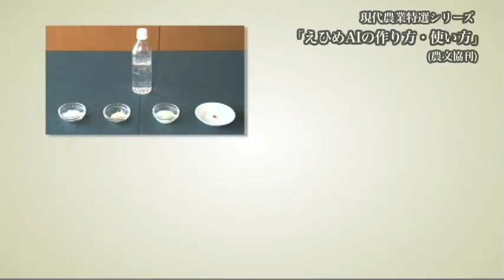農文協 ＤＶＤブック「えひめAIの作り方・使い方」好評発売中！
DVDブック「えひめAIの作り方・使い方　納豆菌・乳酸菌・酵母菌の手づくりパワー菌液」のチラ見ビデオです！
DVDブックの解説
材料はすべて食品。納豆・ヨーグルト・イースト・砂糖から、誰でも簡単に手作りできる発酵液。中には微生物や酵素がいっぱい。田畑では「病害虫が減って農薬も減って、野菜がおいしくなる」「土着微生物が殖えて土がふかふかになった」と農家に好評。台所やトイレやペットのニオイ消し、油でギトギトの換気扇掃除、お肌つるつるになる入浴剤、川や配水管の浄化など、暮らし場面でも大活躍。月刊「現代農業」の特選記事に、新しい取材記事も加えて再編集。付属DVDでは「超簡単!24時間製造法」や、農家の使いこなし術をたっぷり収録。DVD50分付き。

お求めはお近くの書店、または「田舎の本屋さん」へ